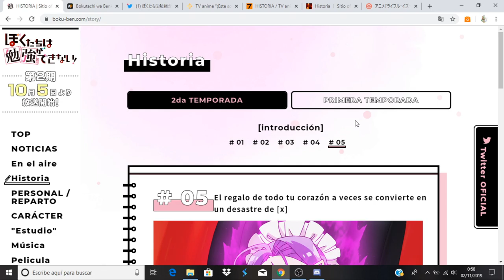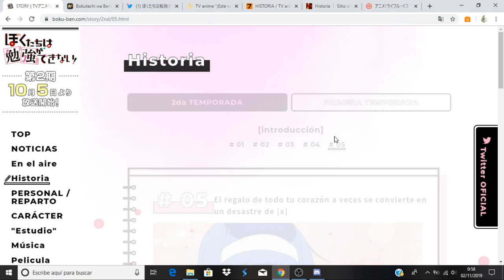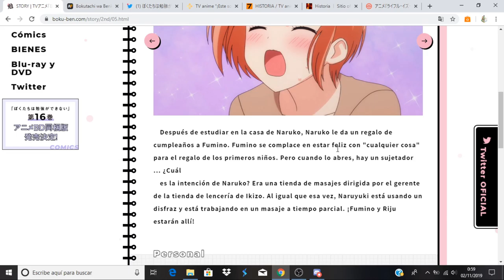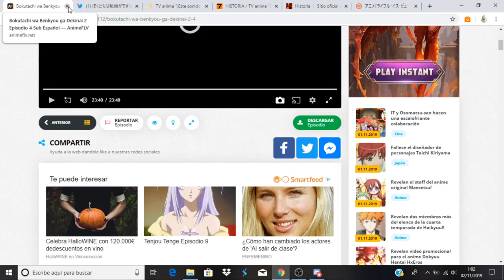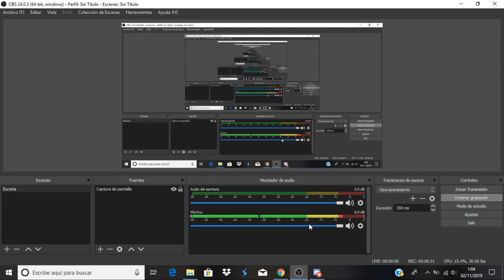Bokutachi wa Benkyou ga Dekinai 2 comentando avance del capitulo 5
Anime Opening and Ending: Bokutachi wa Benkyou ga Dekinai 2